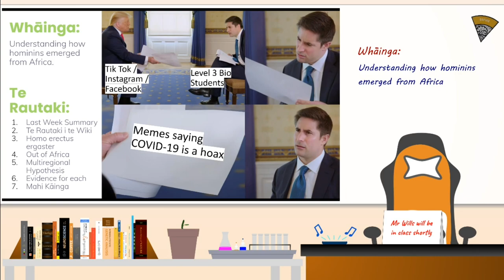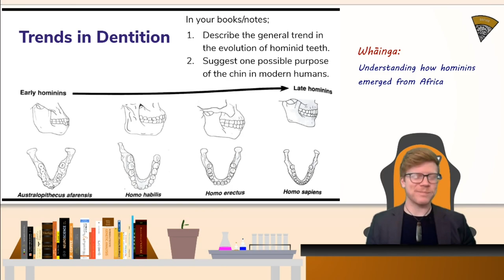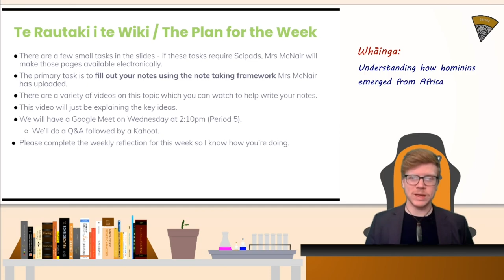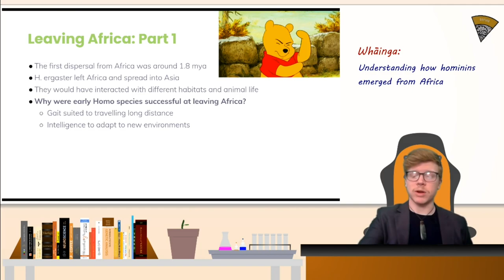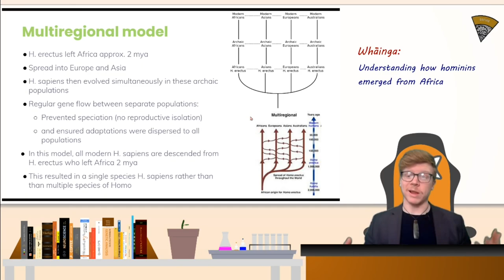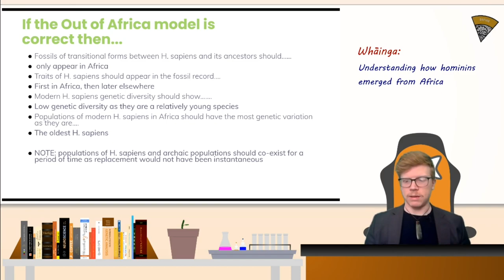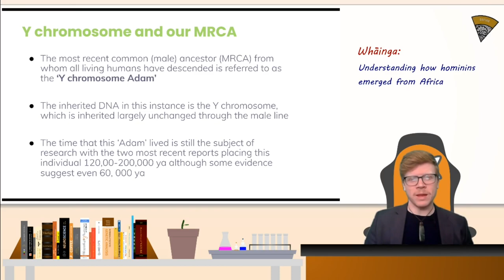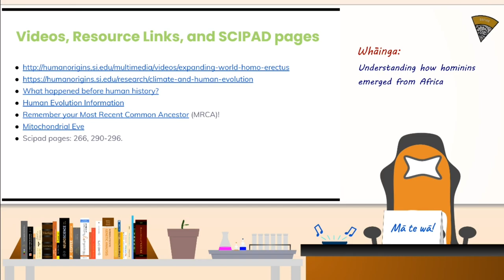The Journey Out Of Africa | Year 13 Biology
Today Mr Wills is covering the story of Homo sapiens emigration form Africa.

This Level 3 Biology video covers content from NCEA Level 3 Biology Achievement Standard 3.6 - AS91606

Intro/Outro Music: Ticker by Silent Partner